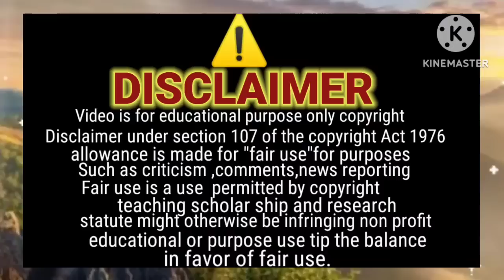Shahid Apni khala ke Ghar quin Gaya tha jazibzindagi sitarayaseen Bara Raaz Fash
Shahid Apni khala ke Ghar quin Gaya tha jazibzindagi sitarayaseen Bara Raaz Fash proofs hira Shahid reality sitara yaseen Vlogs jazib zindagi new reaction Mustafa sajid#sajid#kausar#second wife#latest updates pakistani reactionsal video video vlogs reqctional videos